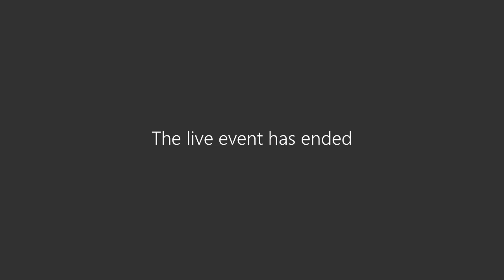Building and Contracts Committee Meeting 5-1-23